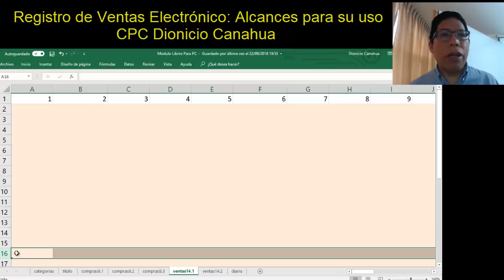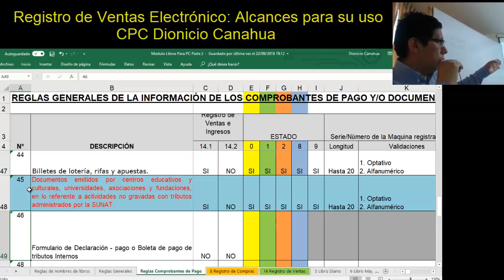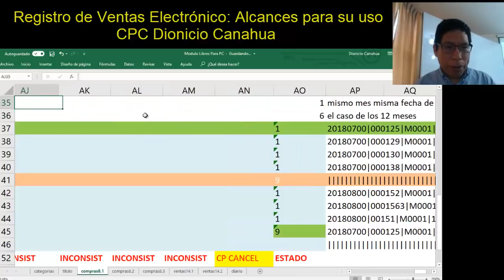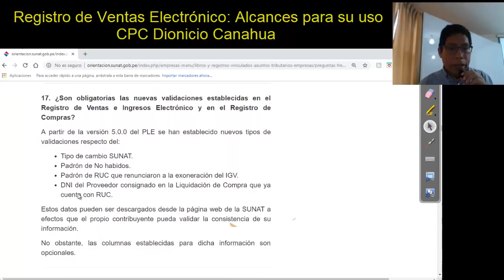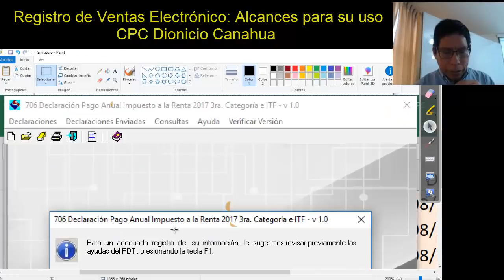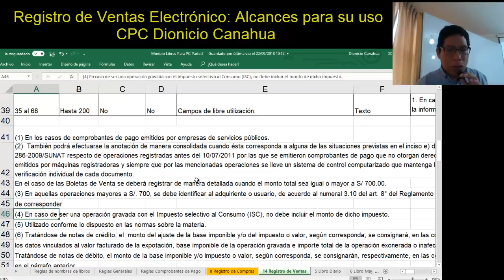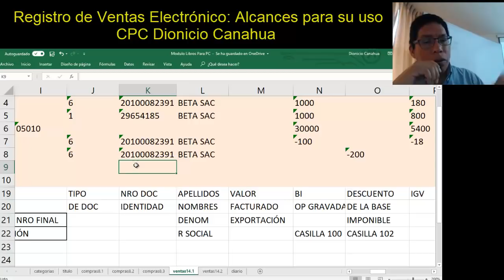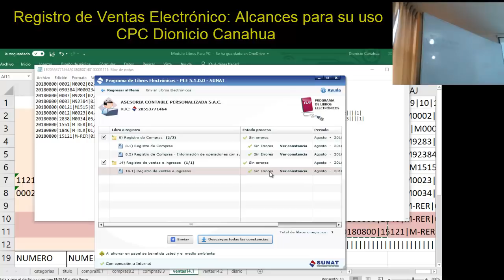Registro de Ventas Electrónico : Alcances sobre su uso